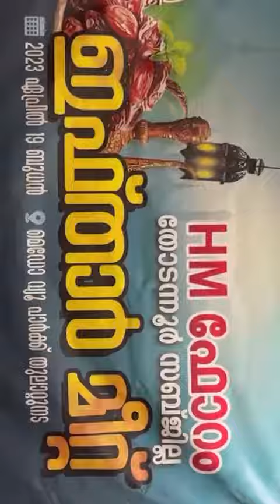Meadow viewHm Foram Ifthar Meet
Meadow view
Hm Foram Ifthar Meet

Meadow view
Thulattumnada
Velom,vadakara